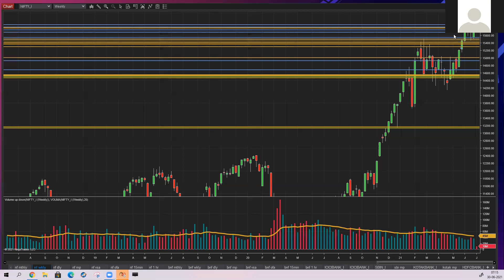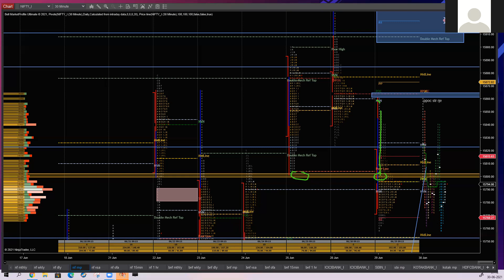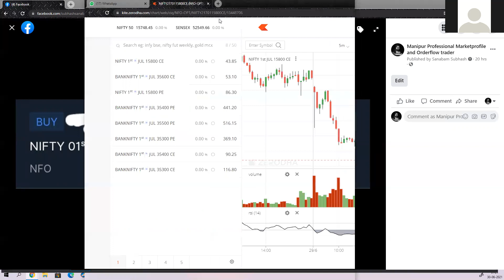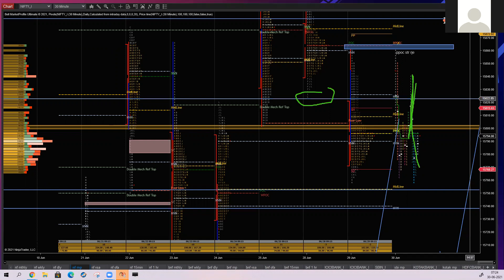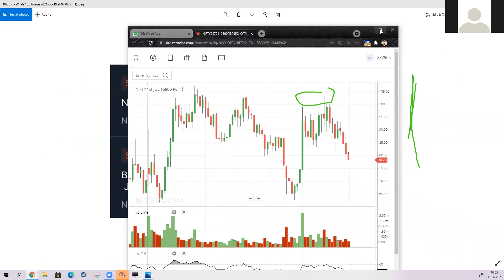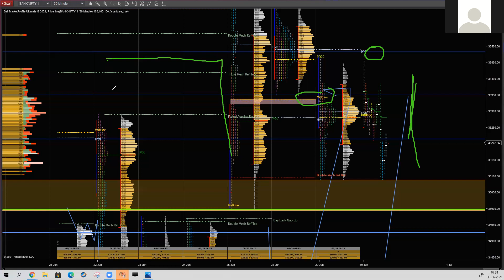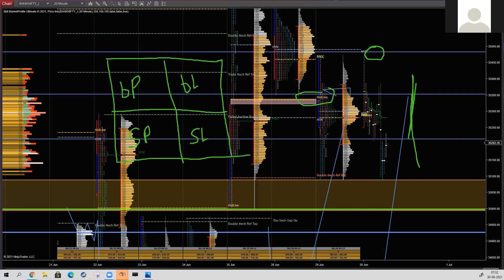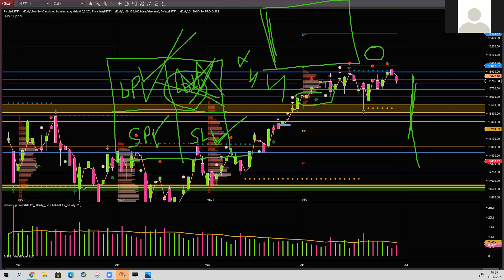NIFTY and BAnknifty analys